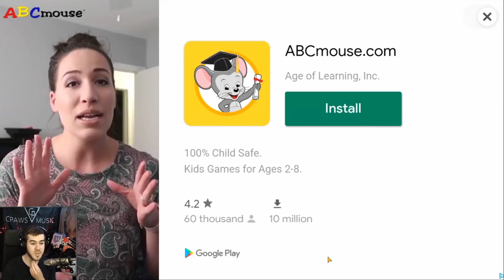GOOSEBUMPS: NIGHT OF SCARES (Full Game) | ENDING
In this video we play the full horror game of Goosebumps: Night of Scares featuring the scary clown. This video is part 2 of 3 and shows chapters 3, 4 and the ending. Will we even find a secret ending? (Who knows?) Goosebumps Night of Scares is a mobile and mobile VR action-adventure game developed and published by Cosmic Forces with external development by Free Range Games. It serves as a tie-in to the Goosebumps film from Sony Pictures. Feel free to use these videos as a walkthrough or guide for your longplays, lets plays, speedruns and playthroughs!

►Need Pre-Made Sound Effects or Music?
Here's what I use for my Music Production & Youtube Videos:

Music Software
MIDI Keyboard
Audio Interface
Computer Monitors
Audio Recorder (Tascam DR-05)
LED Lights